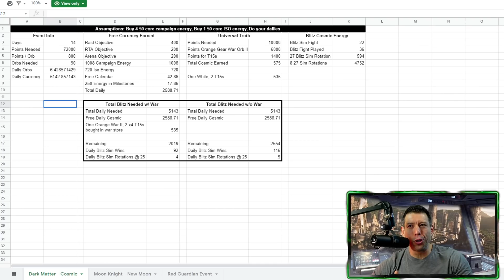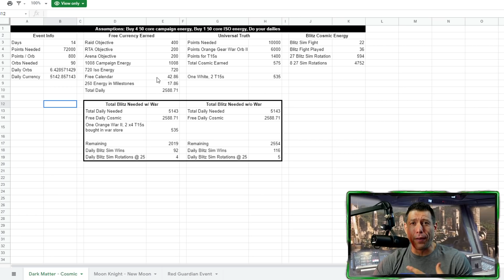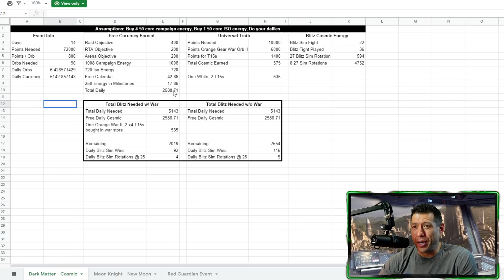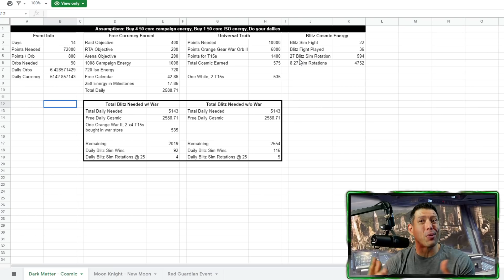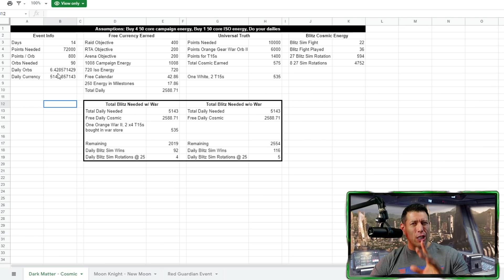Anniversary Milestones Breakdown, Dirty Cheaters, and New Raid Milestones!